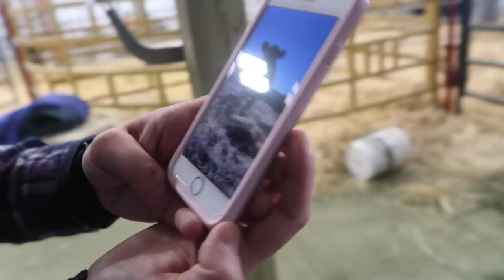NEXT LEVEL vlog 247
Also check out Tannas Ranches and their upcoming bull sale on March 29, 2018